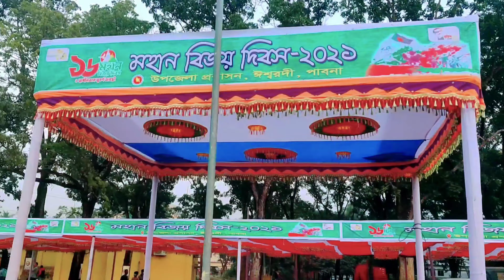16th December Our Victory Day✌️/ বিজয়ের ৫০ বছর🇧🇩 | Vlog -77 | Tanjeed Hassan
ইনশাল্লাহ আপনাদের ভালো লাগবে ভুল ত্রুটি ক্ষমার চোখে দেখবেন ছোট ভাই হিসেবে।

Bangla Background Music